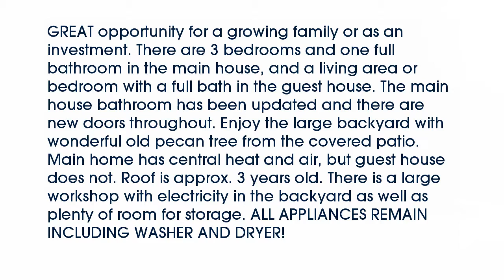Real estate for sale in Haltom City Texas - MLS# 13737410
2329  Harris Lane
Haltom City Texas 76117
MLS# 13737410

2329  Harris Lane
MLS# 13737410

GREAT opportunity for a growing family or as an investment. There are 3 bedrooms and one full bathroom in the main house and a living area or bedroom with a full bath in the guest house. The main house bathroom has been updated and there are new doors throughout. Enjoy the large backyard with wonderful old pecan tree from the covered patio. Main home has central heat and air but guest house does not. Roof is approx. 3 years old. There is a large workshop with electricity in the backyard as well as plenty of room for storage. ALL APPLIANCES REMAIN INCLUDING WASHER AND DRYER!